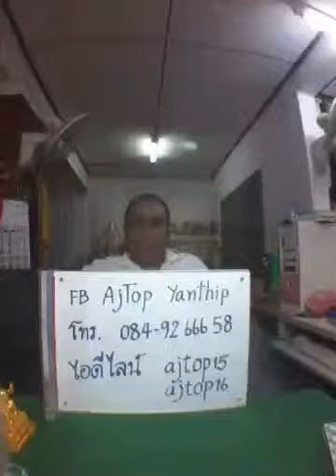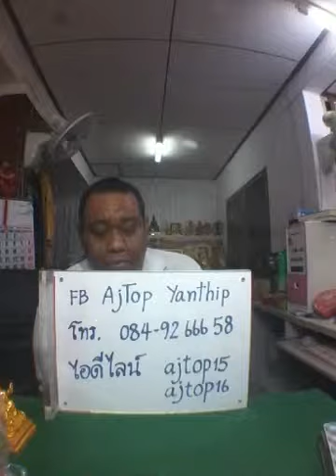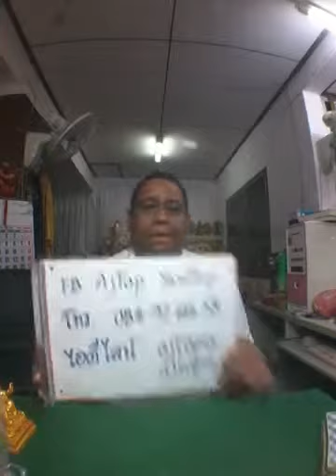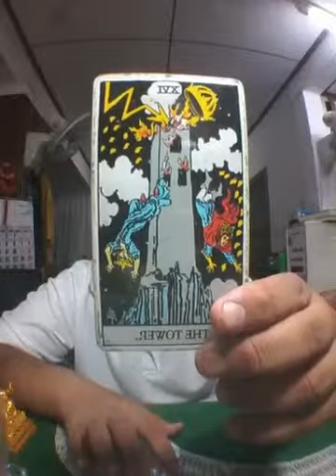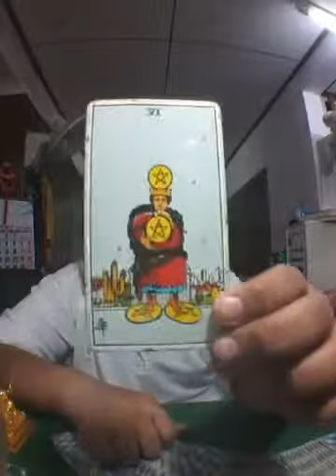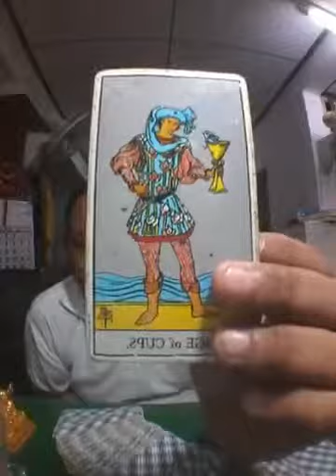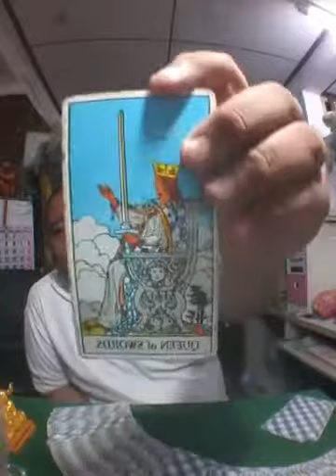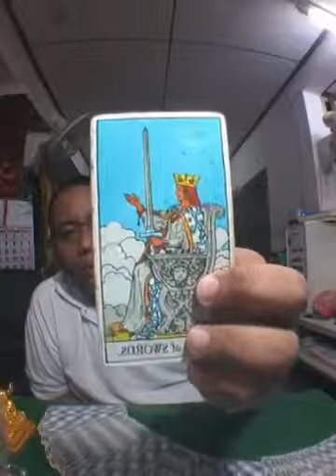ดูดวงด้วยไพ่ยิปซี อ.โอ้ สิริกร & อ.ท๊อป วชิระ - 05 สค 60 (รอบ1)